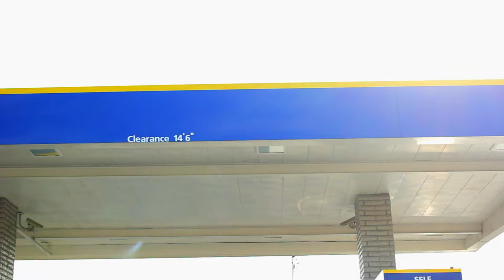FOREST OF TONGUE - Dark Chocolate - Official Music Video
*Filmed by Frank Burton
*Directed / Edited by Joel Jasper